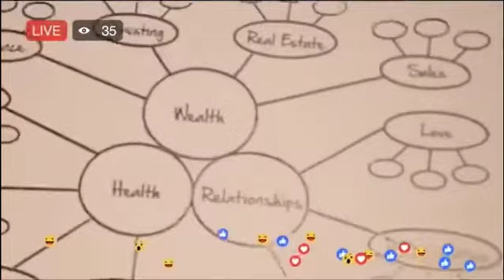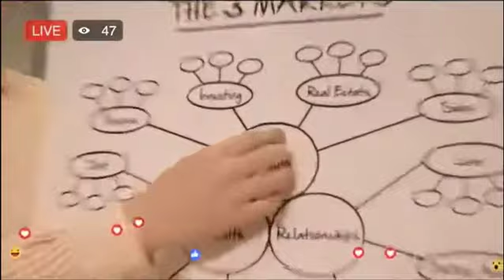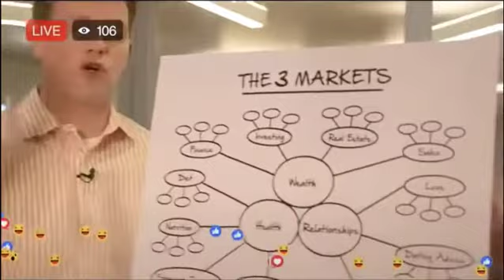How to niche down, what do the Experts say?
How to niche down? The way to make it in the online world is by chosing a niche..., Or is it? We did our research and checked what Experts like Russell Brunson, Gary Vee, Jasmine Star, Marisa Murgatroyd and Alli McAuley had to say on this subject. And this is what we found.

**Chapters**
00:00 Intro
00:43 Finding our Niche
01:35 Russell Brunson on creating your niche
03:18 Jasmine Star focus on specific group of people
03:50 Marisa Murgatroyd get a specialty
04:05 Gary Vee the niche is you
04:23 Alli McAuley I have so many things I love to do
04:37 The QuantoCat way